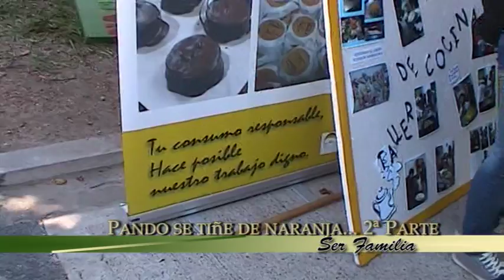Pando se tiñe de naranja... 2ª parte.